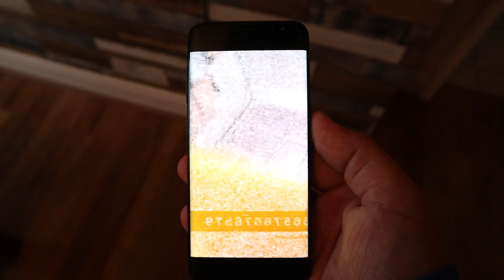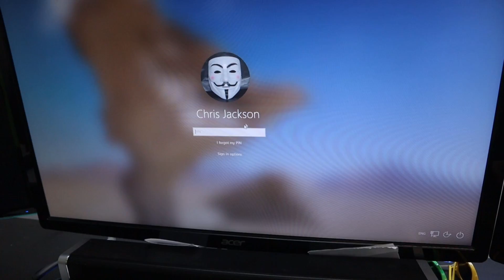PROJECT ZORGO CAPTURED A PHANTOM! Spy Ninja Rescue Mission to STOP the Hackers!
Project Zorgo have captured a Phantom! We need to go on a spy ninja mission to rescue the Phantom and stop Project Zorgo. I received a video message from one of the Phantoms and it looks like they've been captured by a Project Zorgo hacker. The Phantom tells me that we have to go to Jellybean's house and we can't let Project Zorgo release a virus! I'm not sure what kind of virus it could be, but we need to go to JellyBean TV's house to find out what's going on. If you didn't know, our friend Chris from JellyBean TV has recently joined Project Zorgo and is working as a PZ hacker against the spy ninjas. When I arrive at his house, I spot Chris talking with a PZ member, but it looks like they're arguing about something. The PZ member and Chris look like they're about to have a ninja battle royale, but luckily it cools down. The hacker leaves and I make my way to the house.Chris invites me in because I pretend that I also want to join Project Zorgo, but really I'm still trying to help the CWC spy ninjas take down Project Zorgo. Inside, Chris is acting suspicious and I hear a noise from upstairs. While Chris goes to "take care of it" I take the opportunity to look around his PZ safe house for clues. Unfortunately, things don't go as planned!

Check out Chad Wild Clay's latest video here -
WHERE IS DANIEL? Spending 24 Hours Exploring DIY Clues & Cool Hacks Reveal Hacker PZ9 Scavenger Hunt